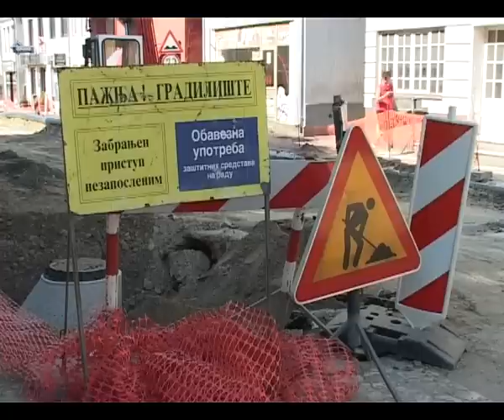Radovi u glavnoj ulici